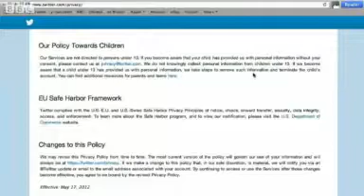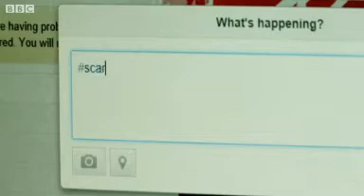Safer Internet Day: Teens probe Twitter 'addiction'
A recent survey by the UK Safer Internet Centre showed that 96% of 11-19-year-olds use the web to communicate - but how much do teenagers know about how to stay safe online on social networking sites like Twitter?

To coincide with Safer Internet Day on 5 February, BBC News School Reporters from Tarporley High School looked into the issues surrounding the hugely popular social networking website, and talked to people in the know about how to avoid any problems.